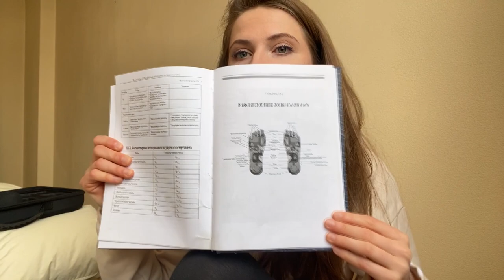Agneta skaidro: Masāžas pistoles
Šajā reizē Hattrick ķermeņa eksperte Agneta Liepājniece izskaidros ko darīt ar masāžas pistolēm.

Šīs ierīces pēdējā laikā piedzīvo strauju popularitātes pieaugumu un kļuvušas pieejams ne tikai fizioterapeitiem vai sporta ārstiem. Tāpēc jāzina kā tās pareizi izmantot, kam tās domātas un kam tās pilnīgi noteikti nav paredzētas.

Agneta norāda, ka masāžas pistoles var būt ideāls palīgs ne tikai sportistiem pirms un pēc slodzēm, bet arī vienkāršajam mirstīgajam, jo šīs ierīces lieliski noderēs limfu drenāžai, toksīnu izvadīšanai, pie bronhītiem, asinsrites veicināšanai, celulīta mazināšanai un pat pret iesnām!

Kā vienmēr, Agneta aicina nepārspīlēt, kā arī skaidro, kuriem cilvēkiem masāžas pistoles izmantot nevajadzētu un kuri nemaz nedrīkst tās izmantot.
Uzzini visu svarīgāko par šo ierīču darbību un noskaties arī Agnetas demonstrējumu kā tās jālieto.

Mūsu sadarbības partneri – interneta veikals aktīviem cilvēkiem lieliskas masāžas pistoles šobrīd piedāvā ar atlaidi. Meklē šeit